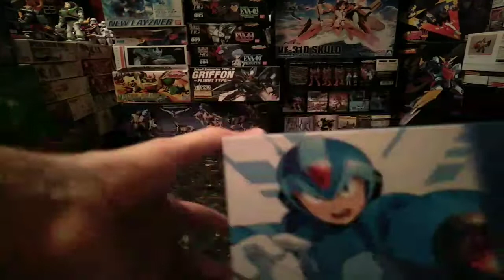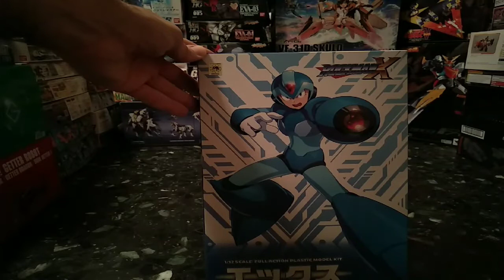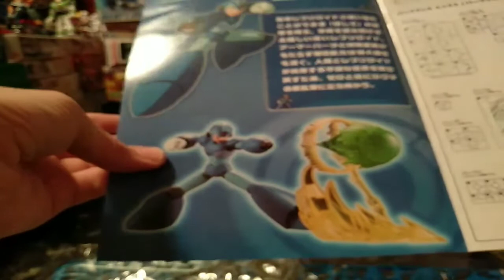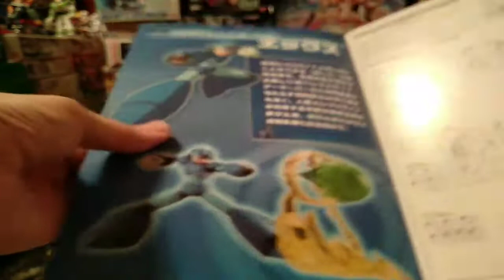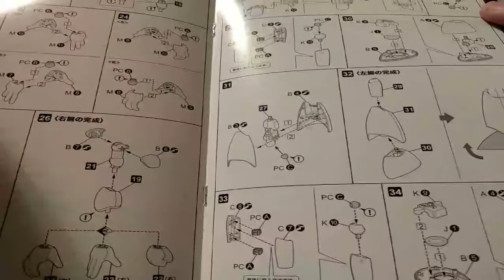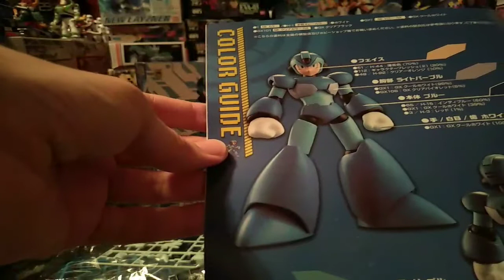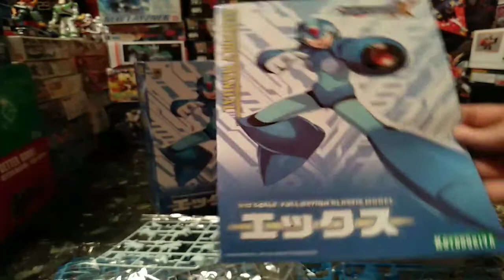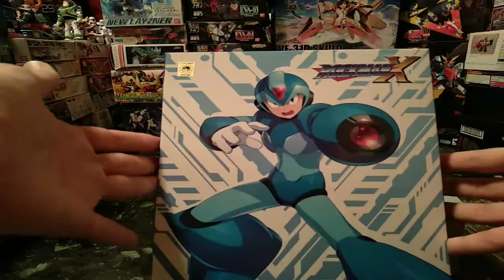Unboxing Mega Man X 1/12 model kit Kotobukiya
Finalmente la Kotobukiya torna a realizzare model kit dedicati a Mega Man ed adesso tocca ad X entrare in scena.
Diamo un occhiata al contenuto della confezione e facciamo quattro chiacchere sul perché è una cosa stupenda.